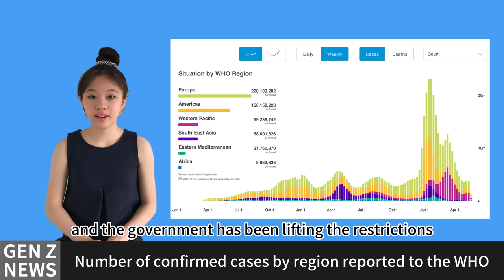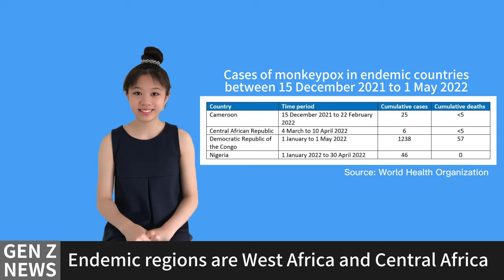Gen Z News: COVID-19 Russian Invasion Monkeypox Texas school shooting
Hi! Z here!
Here's a digest of some of the most important events that happened recently.